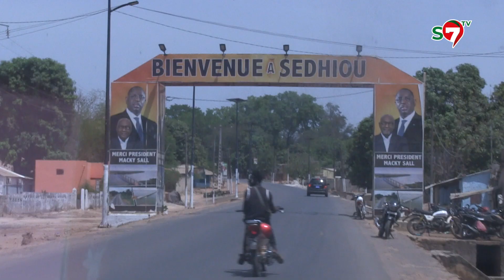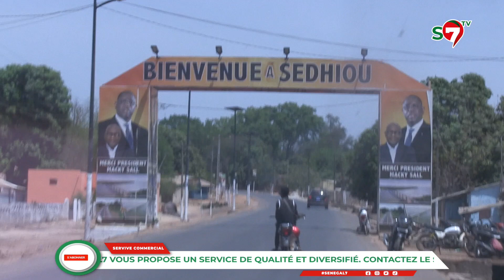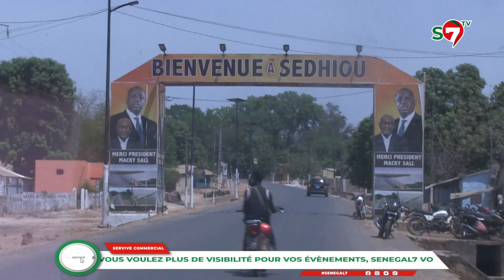L'imam ratib et Président des houlamâ de Sédiou soutien et prie pour le Président Abdoulaye Sylla